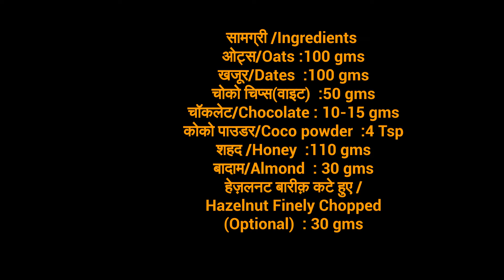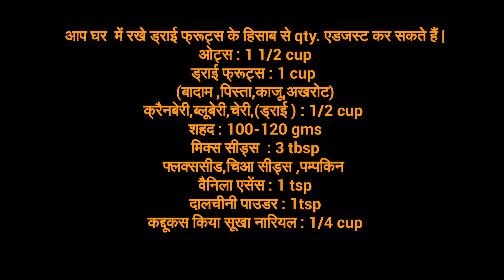2 तरीके से ग्रेनोला लड्डू और बार | हैल्दी snacks for किड्स | Hindi Video | The Missing Flavour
@The Missing Flavour

A granola bar is a healthy snack mainly made up of oats, honey, nuts and seeds. These bars are a healthy alternative to chocolates and only 1 bar will make your hunger disappear, but you'll probably still be wanting more. These are also great for taking to school or after school, when kids feel a little hungry.
This video has 2 recipes in 1:

Chocolate granola bars
Granola ladoos